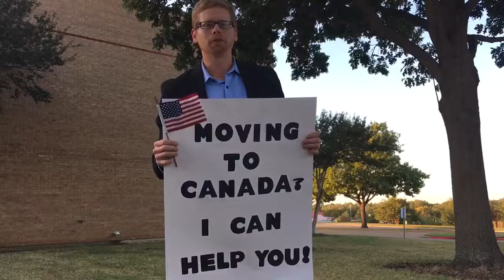Episode 12: Go Vote and Peace Out